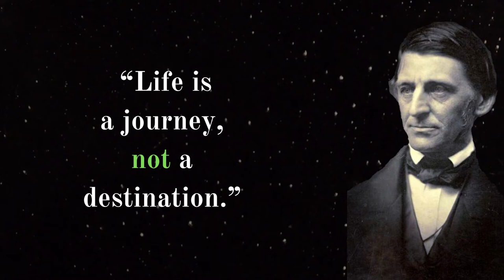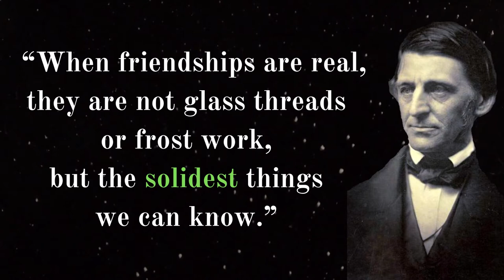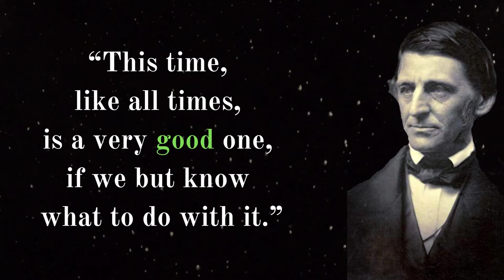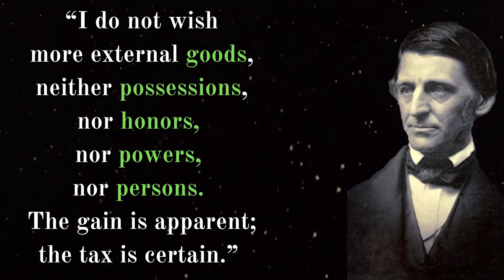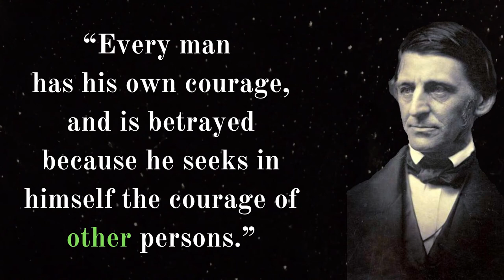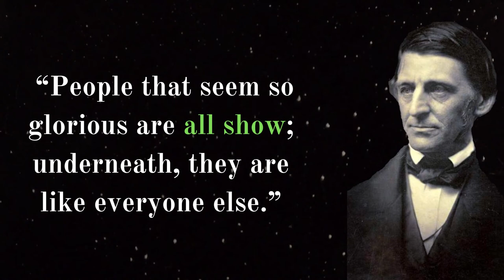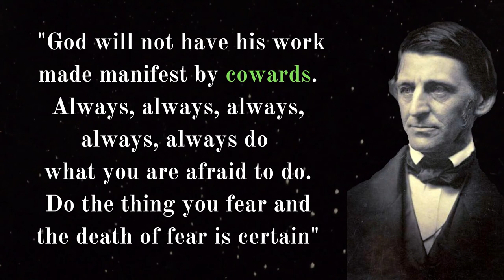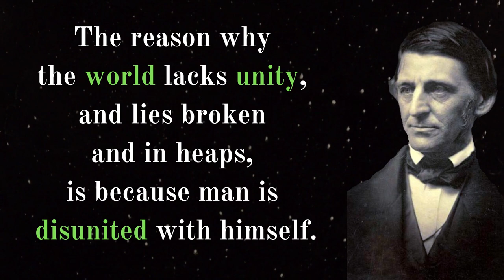Ralph Waldo Emerson quotes fit for the times we are in.